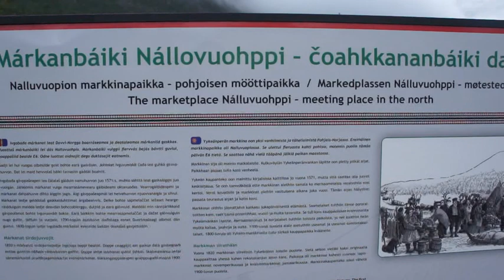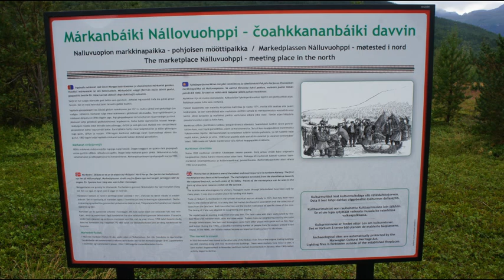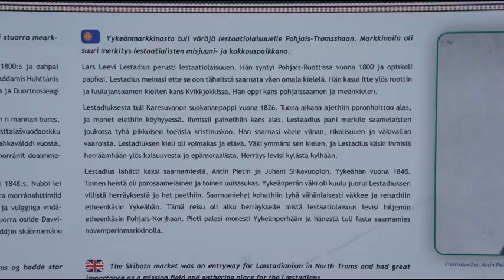YäJutaus VI 8/-23 OSA 16 Tukikohta pystyyn Markkinapaikalle....